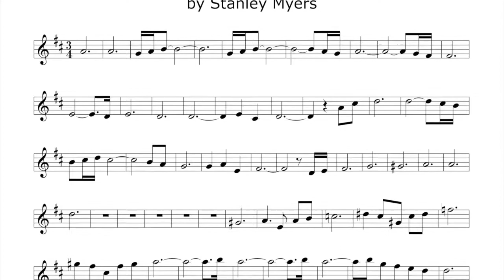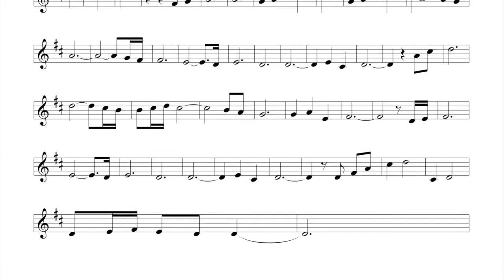Cavatina, Theme from the Deer Hunter, for Soprano Recorder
Cavatina by Stanley Myers. Sheet music arranged for Soprano Recorder.